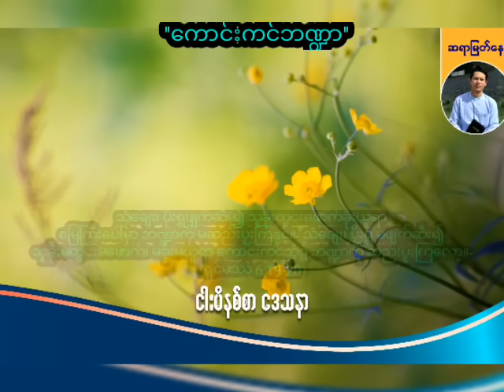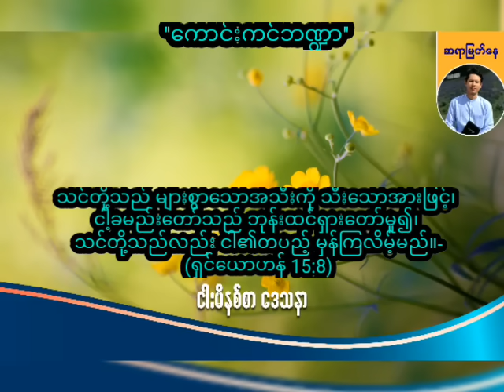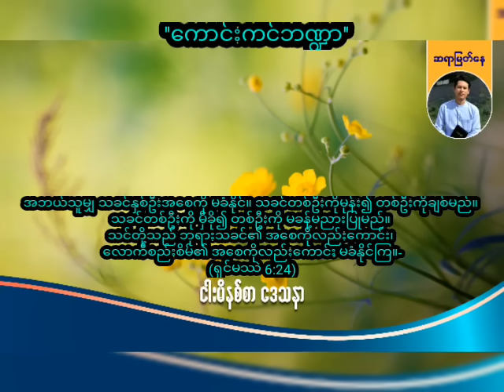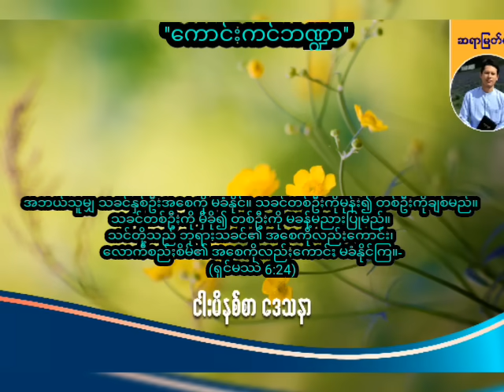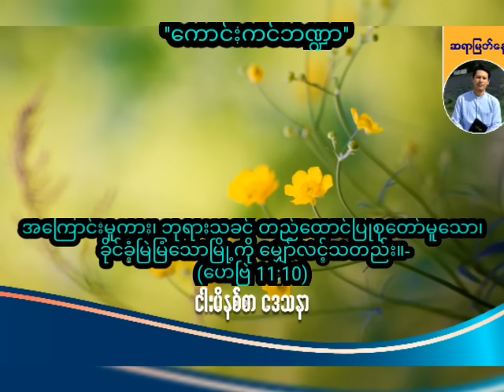''ကောင်းကင်ဘဏ္ဍာ'' / Saya Myat Nay / 10.2.2024